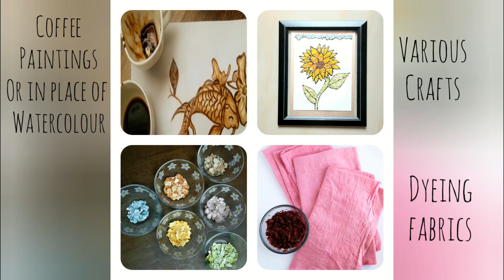DIY Plant Based Dyes || Vegetable Dyes || Home dyed Fabric || Extracting colors from natural sources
Hi Friends,

This is a small video showing how easily you can extract dyes and pigments from natural sources available in your pantry.
We can use these colours in different projects like dyeing of fabric, Shibori and Bandhni prints on Fabric, different art projects like coffee painting, and variour other crafts.
We can replace the synthetic watercolor paints with these homemade paints.
I'll be showing you a home decor project with these home dyes in my next video.

Until the weekend,
Shivani